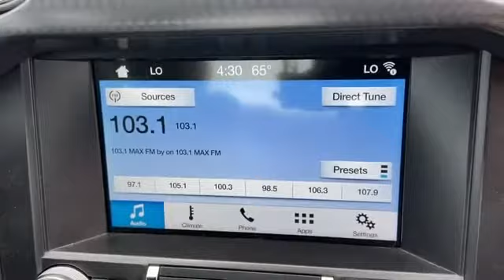Used 2017 Ford Mustang GT Premium 1FA6P8CF2H5211953 Sayville, Patchogue, Smithtown, Bay Shore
2017 Ford Mustang GT Premium 1FA6P8CF2H5211953 Video

This 2017 Ford Mustang GT Premium 1FA6P8CF2H5211953 is full of phenomenal features such as: